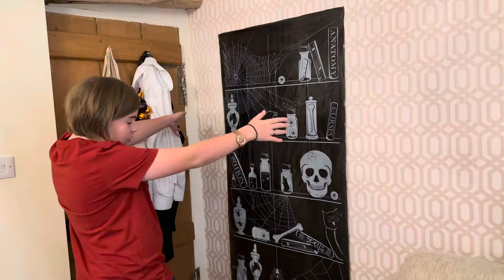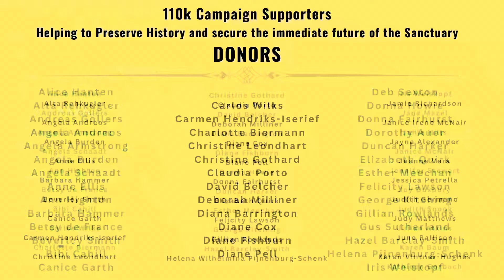Bailey’s Halloween 🎃 Celebrations | Decorations 💀👻🧙, Cozy Horses & Jubbers new haircut💇‍♂️